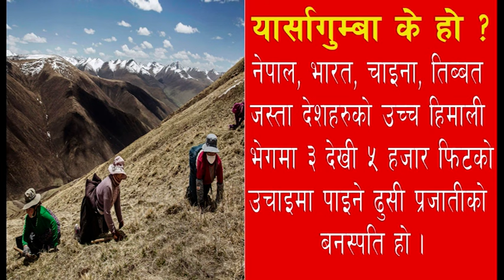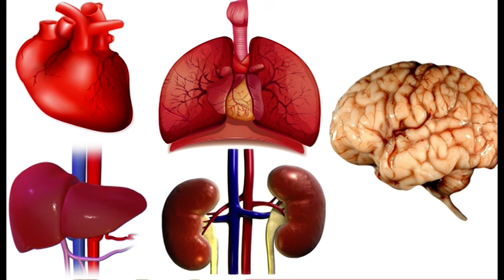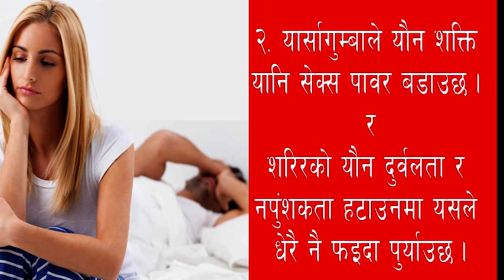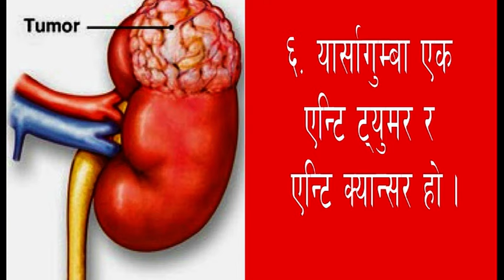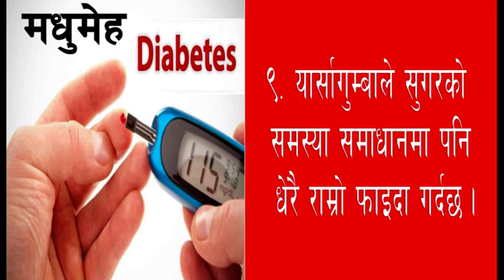नेपाली यार्सागुम्बा जडिबुटीहरुको राजा II Benefits Of Cordyceps II Health Care II By Yogi Prem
आजको यस भिडियोमा म तपाइहरुलाइ नेपाली यार्सागुम्बा जडिबुटीहरुको राजाको विषयमा जानकारी दिन गइरहेको छु ।

आजको यस भिडियोमा म तपाइहरुलाइ कर्डिसेप्स यानि यार्सागुम्बा को बारेमा जानकारी दिन गइरहेको छु । यार्सागुम्बा के हो ? यसले के काम गर्छ ? यसले हाम्रो शरिरलाई के के फाइदा पुर्याउछ ? भन्ने कुरा यदि तपाइले प्रस्ट सँग बुझ्नु भयो भने भविश्यमा आउन सक्ने धेरै समस्या बाट तपाइ बच्न सक्नुहुनेछ त्यसैले यो भिडियो लाई अन्तिम सम्म हेरेर पुरा जानकारी लिनुहोला ।

yoga, meditation, Nepali health care tips, nepali jadibuti, fitness tips,

Stay Happy.